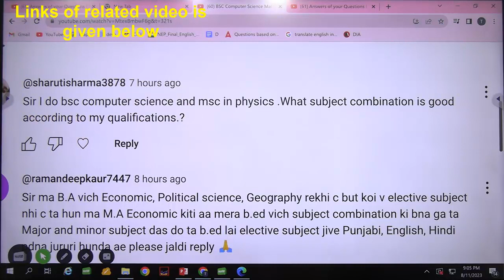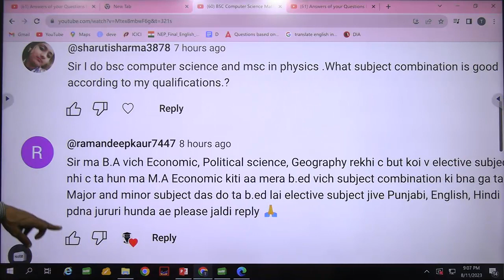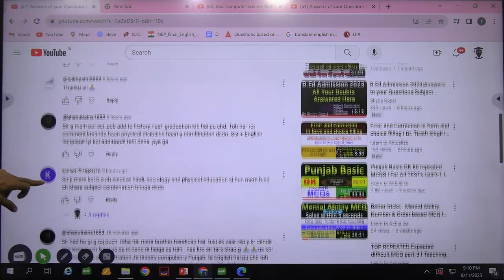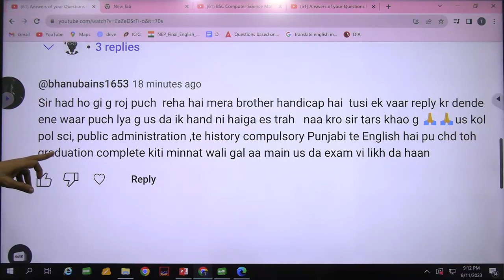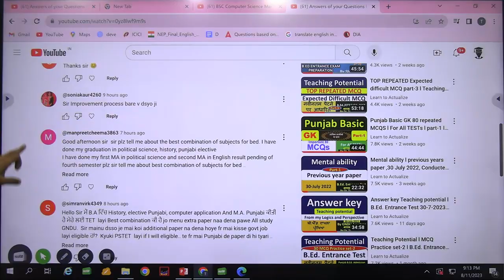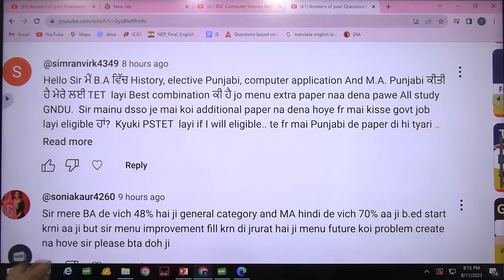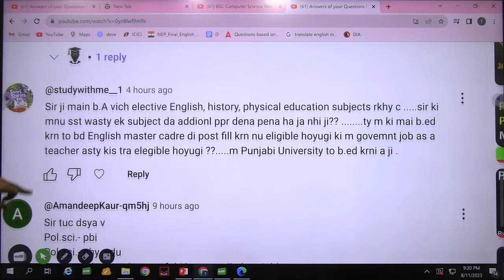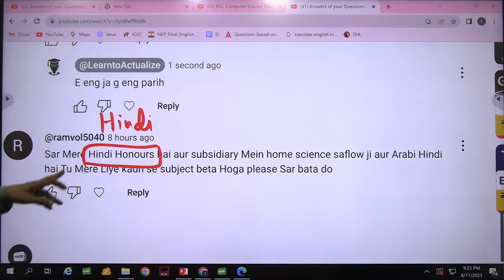Answers of your Questions l Subject combinations l Asked on 9-10th Aug part J l Dr. Tirath singh